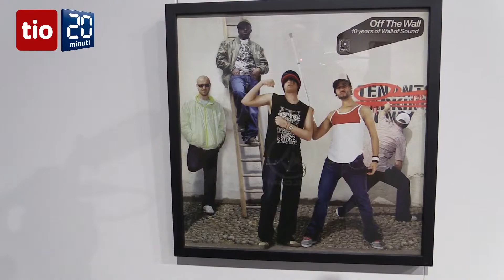Alla Gipsoteca Giudici di Lugano, dal Nouveau réalisme alla Pop Art, alla Street art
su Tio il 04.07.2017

allestimento speciale "Nouveau réalisme / Pop art / Street art" proposto da Artrust negli spazi di Riva Caccia della Gipsoteca Gianluigi Giudici. In occasione di Urban Art Festival, una delle manifestazioni di LongLake Festival, è stata scelta una selezione delle opere della collezione che comprende lavori di Tinguely, Spoerri, Arman, Niki de Saint Phalle, Pistoletto, Warhol, Banksy e molti altri.